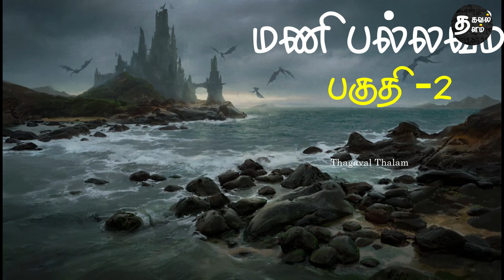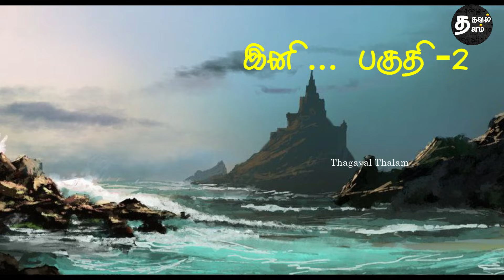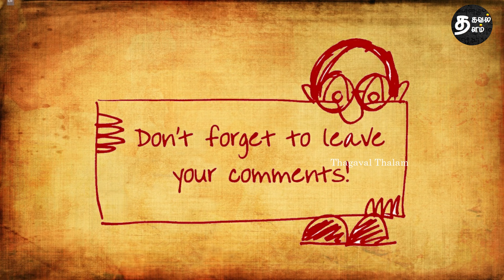Manipallavam | Thriller story | Jeyamohan short stories | Tamil short stories | Tamil audio books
CHAPTERS
00:00 - TRAILER
00:20 - INTRODUCTION OF SHORT STORY
00:49- SHORT EXPLANATION OF FIRST PART OF THE STORY
1:58 - PART -2 BEGINS
04:00 - ANTONY RECALLS THE PAST TRAGEDY
06:28 - FATHER IN SEARCH OF MYSTERIOUS ISLAND
07:49 - ANTONY'S SUSPECIOUS BEHAVIOR
11:41 - ANTONY GOES MISSING
12.56 - THE UNEXPECTED END

இக்காணொளி, திரு.ஜெயமோகன் அவர்கள் எழுதிய மர்மக் கதை "மணிபல்லவம்" பற்றி விவரிக்கிறது. தமிழகத்தின் கடலோர கிராமத்தில் வாழ்ந்த ஒரு மீனவ இளைஞன் அந்தோணியும் . வட நாட்டை சேர்ந்த பின்னா சிங்கும் கடலுக்கு மீன் பிடிக்க சென்ற போது தொலைந்து போகிறார்கள். காணாமல் போன பிறகு அவர்களுக்கு நடந்தது என்ன? அவர்கள் திரும்பி வந்தார்களா? எங்கு சென்றார்கள்? என்ன ஆனார்கள்? மர்மத் தீவு மணிபல்லவத்திற்கும் அவர்களுக்கும் என்ன சம்பந்தம்? என்பதை எல்லாம் தெரிந்து கொள்ள இக்காணொளியை முழுமையாக பாருங்கள்.